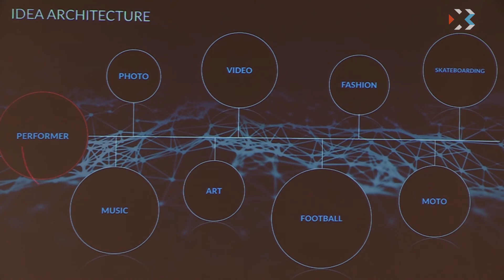В Севастополе открылась школа организаторов Pro Event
В Центре творческих индустрий РАМА открылась первая региональная школа организаторов Pro Event. В течение месяца для участников проведут мастер-классы топ-менеджеры лучших event-агентств России, а также организаторы фестивалей X-FEST, ZB-FEST, Севастопольского офицерского бала и других успешных городских проектов.